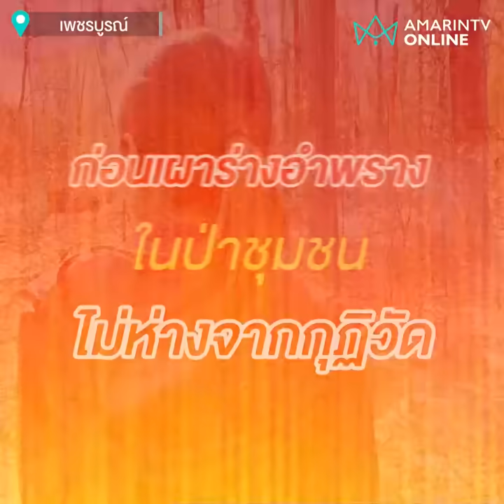ล่าตัวมือสังหาร “หลวงปู่พูน” ตร.พอรู้ตัวคนร้ายแล้ว | เรื่องร้อนอมรินทร์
รู้ตัวเลาๆแล้ว !! มือสังหารหลวงปู่พูน นำร่างไปเผากลางป่าชุมชนเพชรบูรณ์ คนขับรถปฏิเสธลั่นไม่เกี่ยวข้อง แต่ยอมรับติดเงินพระจริง ส่วนของลูกที่ยืม 1 แสนก็คืนท่านไปแล้ว